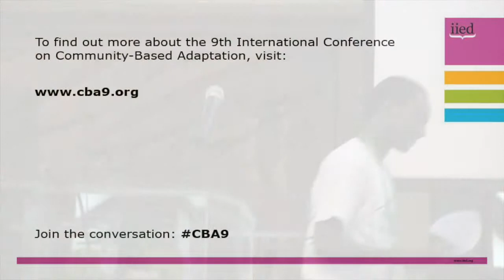CBA9 speeches: Julius Karanja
The speech of Julius Karanja, from the Kenya Youth Climate Network (KYCN), at the closing ceremony of the 9th International Conference on Community-Based Adaptation (CBA9).

CBA9 took place in Nairobi, Kenya, from 24-30 April, and focused on measuring and enhancing effective evaluation.

Karanja spoke as a representative of the Youth Community-Based Adaptation conference that took place in parallel to the main conference, and read out a statement to delegates on the youth conference's outcomes.